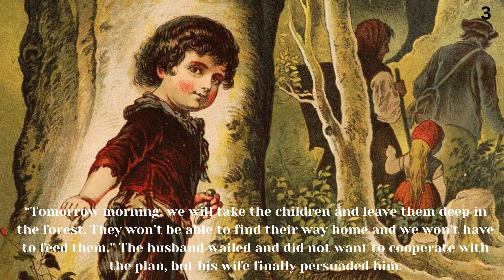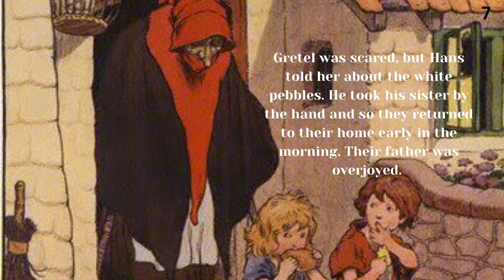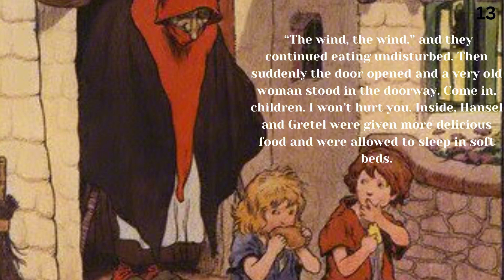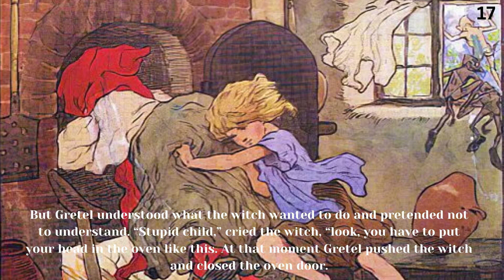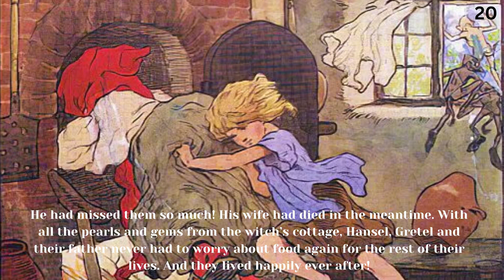Hansel and Gretel || Bedtime Story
Hansel and Gretel is an old story with always fresh messages talking about our deepest fears.

Fill your pockets with some nice white pebbles, take a piece of bread and come with us in the deep deep woods!